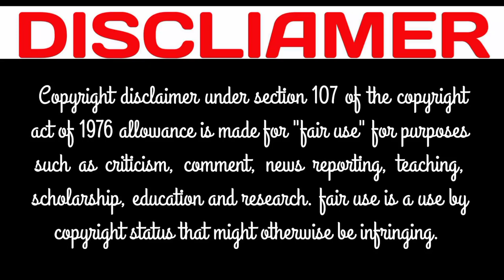Julia Ann Bio , Real Name , Age , Height , Husband , Family , Photos .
biography , lifestyle , Actress , Biography, Popular TikTok Star, Instagram Star, Model and Actress , Wiki ,  Biography ,  Real Name , Birth Date , Nationality , Religion , Hobbies , Career Profession , Famous

Tiktoks,tiktoks,
tiktok vedio,tik tok vedios,
tiktok short vedio,
tiktok new trend,
tiktok trending vedios,
tiktok trend ,
tiktok best vedios,
tiktok twerk,
tiktok twerk vedios,
tiktok challenges,
TikTok Twerk Challenge,
tiktok bigbank challenge,
TikTok BigBank Challenge,
tiktok bigbank,
tiktok bigbanks,
tiktok bigbank girls,
tiktok bigbang,
tiktok girl,
tiktok hot,
tiktok boobs,
tiktok booty,
tiktok hotgirl,
hotgirls tiktoks,
tiktok funny,
funny tiktoks,
tiktok dance,
tiktok dance vedio,
tiktok dance vedios,
tiktok dance 2021,
tiktok no bra challenge,
no bra tiktok challenge,
tiktok boom boom challenge,
twerk tiktoks,
twerk dance,
twerk dancing,
twerk tiktok big bank,
twerk tiktok big bank vedios,
top 10 twerking girls,